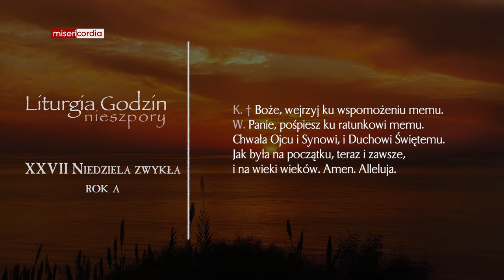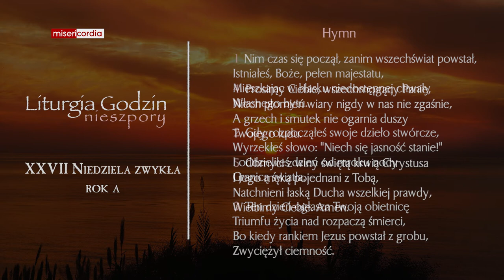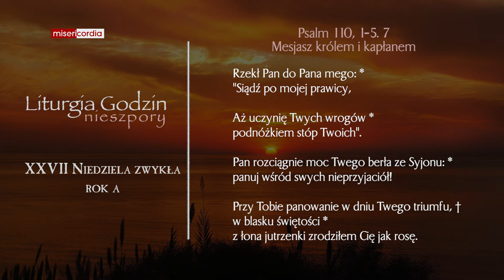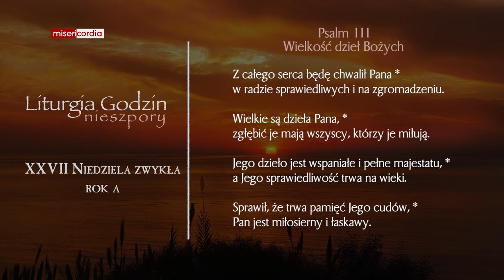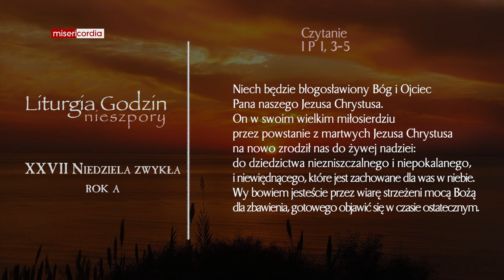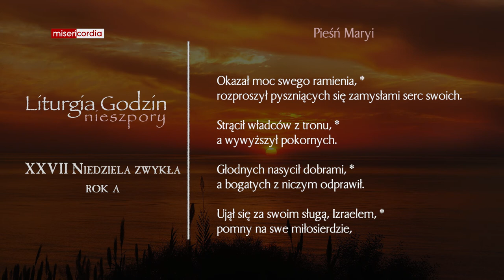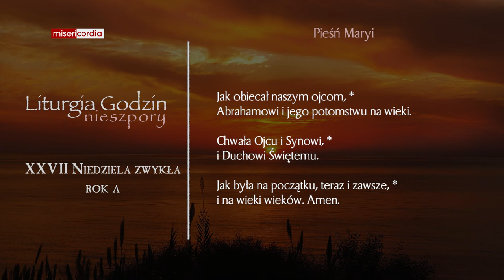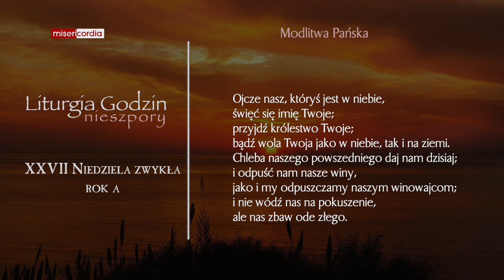Liturgia Godzin | II Nieszpory | XXVII Niedziela zwykła (rok A)